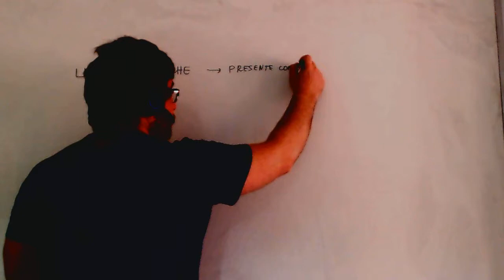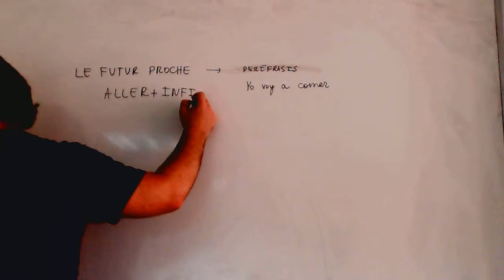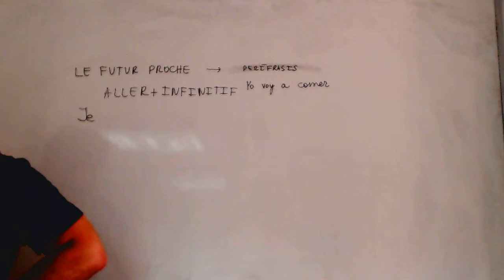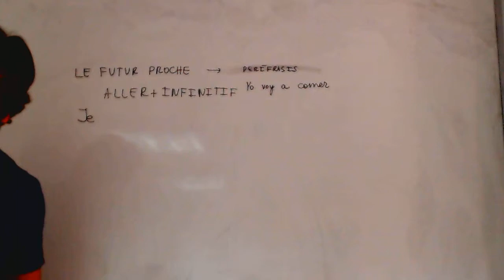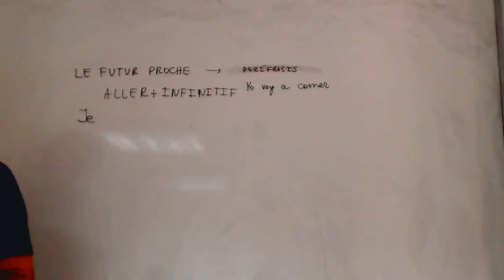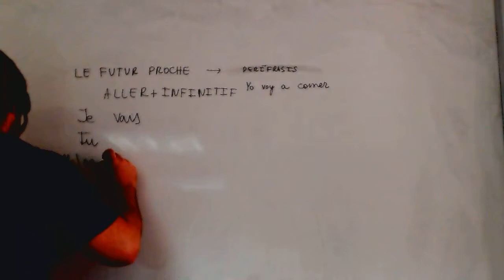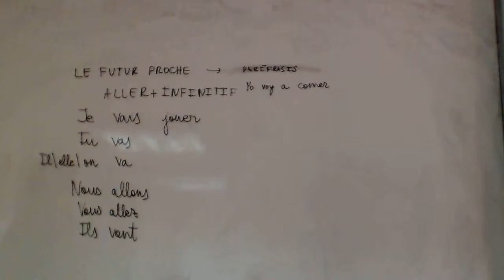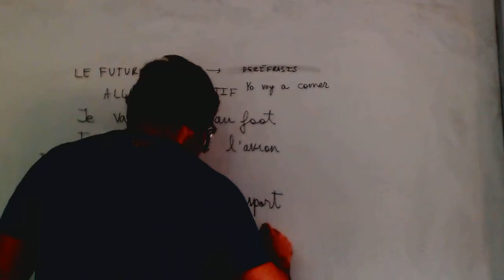Futur proche frances 1º ESO Academia Usero Estepona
Futur proche frances 1º ESO